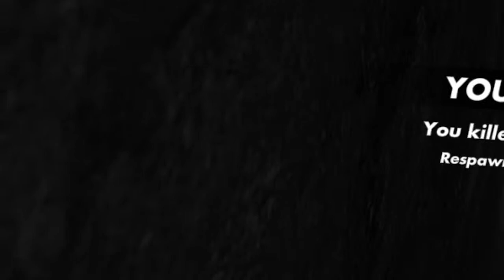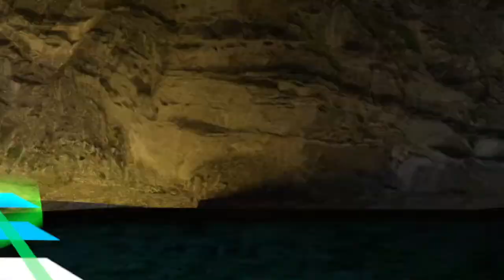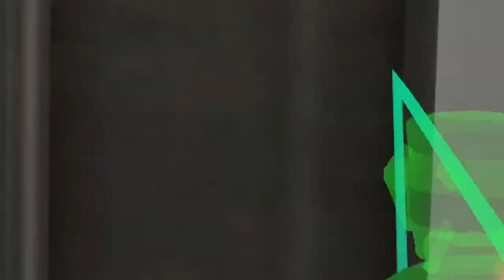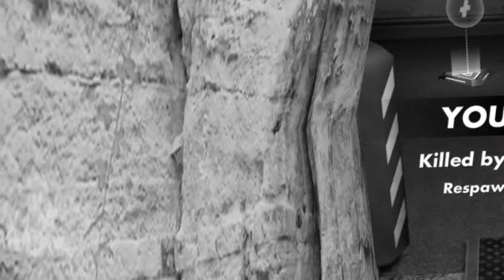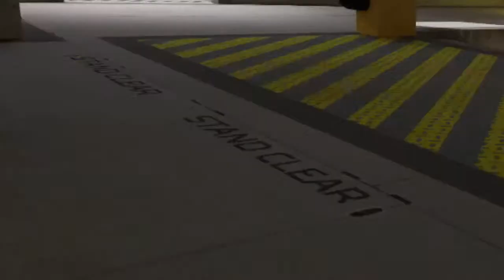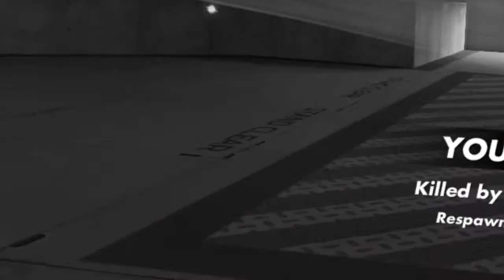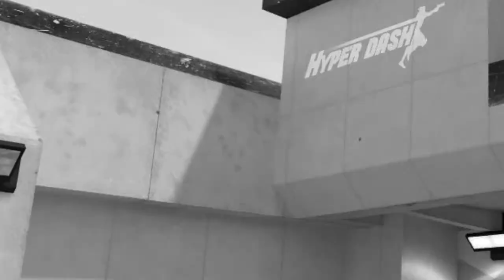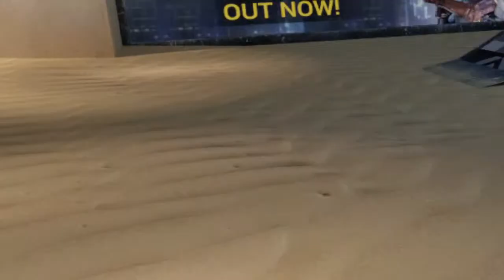My Broadcast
Haper Dash VR Game Play